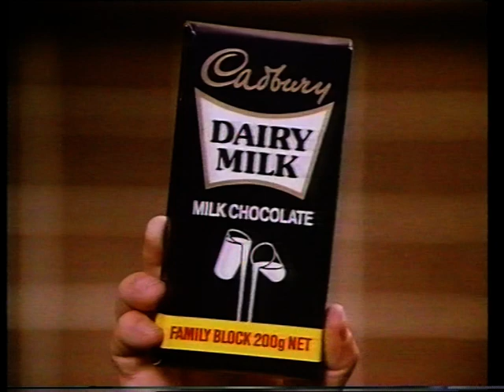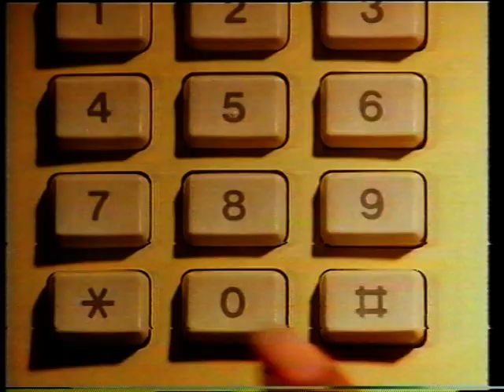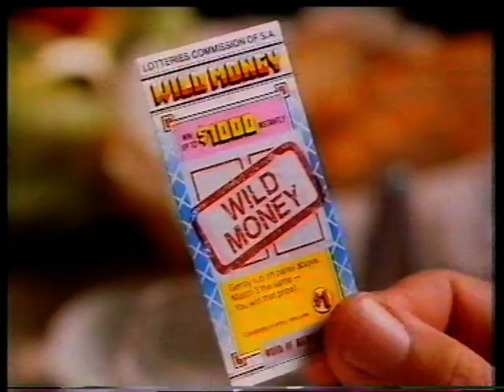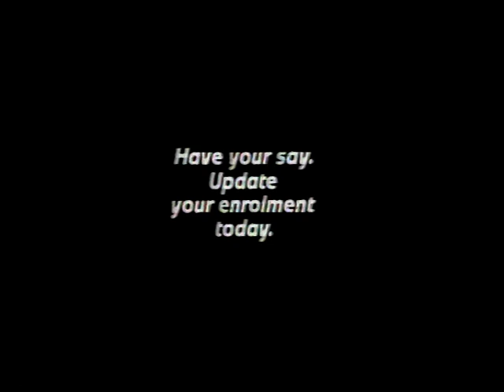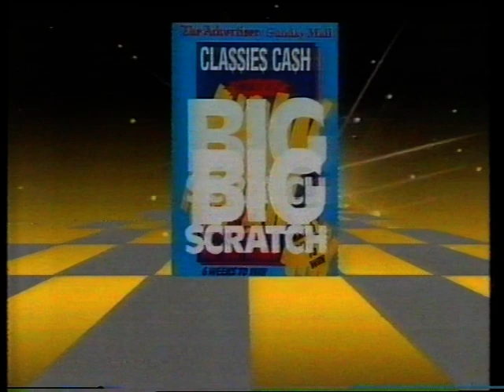SAS7 - Various Commercials - 25th July 1988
Recorded during the John Farnham Age of Reason concert